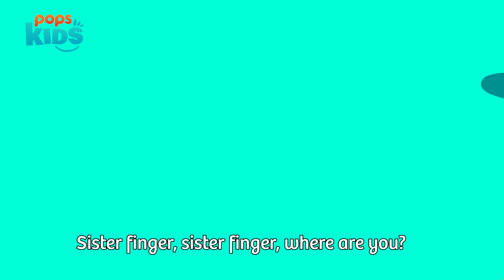Mầm Chồi Lá Dance Tập 7 - Finger Family - Nhạc Thiếu Nhi Tiếng Anh | English Kids Songs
Mầm Chồi Lá Dance là chương trình được phát triển dựa trên show Mầm Chồi Lá Orginal, các bạn nhỏ vừa được học tiếng anh qua những bài hát thiếu nhi, vừa được nhún nhảy theo nhạc sôi động. Được chọn lọc từ những ca khúc thiếu nhi tiếng anh nổi tiếng trên thế giới dành riêng cho đối tượng trẻ em. Chắc chắc sẽ đem đến cho các bạn nhỏ những giờ học và chơi thật sự bổ ích!!!

Are you ready for the Mam Choi La Pop Hits collection? It’s fun and exciting with Mam Choi La's Talent. This list has all the songs kids can’t wait to hear. Learn the sounds of English with Mam Choi La English and Mam Choi La Dance at fun and educational Songs Nursery Rhymes.

Tuyển tập các bài hát thiếu nhi Mầm Chồi Lá Dance

Daddy monkey, daddy monkey, where are you?
Mommy monkey, mommy monkey, where are you?
Brother monkey, brother monkey, where are you?
Sister monkey, sister monkey, where are you?
Baby monkey, baby monkey, where are you?

Daddy dino, daddy dino, where are you?
Mommy dino, mommy dino, where are you?
Brother dino, brother dino, where are you?
Sister dino, sister dino, where are you?
Baby dino, baby dino, where are you?